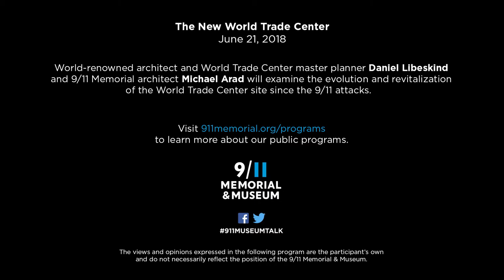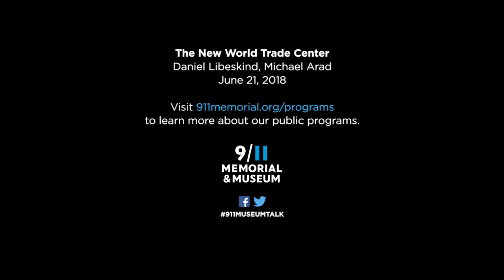The New World Trade Center – 6/21/18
World-renowned architect and World Trade Center master planner Daniel Libeskind and 9/11 Memorial architect Michael Arad will examine the evolution and revitalization of the World Trade Center site since the 9/11 attacks. In addition to examining the urban planning challenges and motivations that dominated this unprecedented redevelopment effort, Libeskind and Arad will also speak to how memory, security and technology at the site have evolved since the plan’s inception.